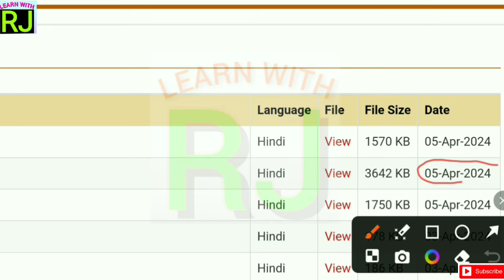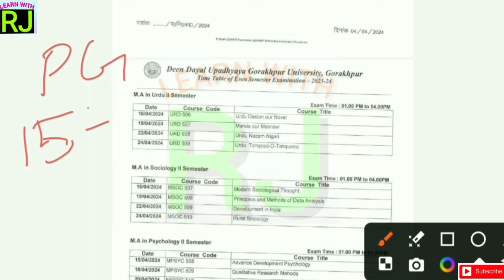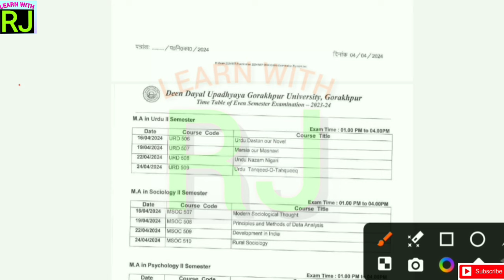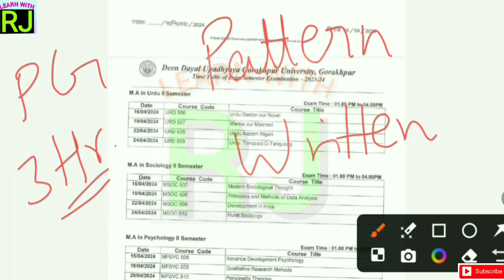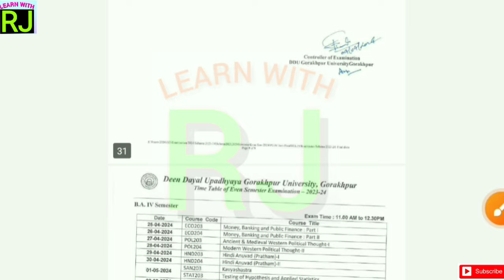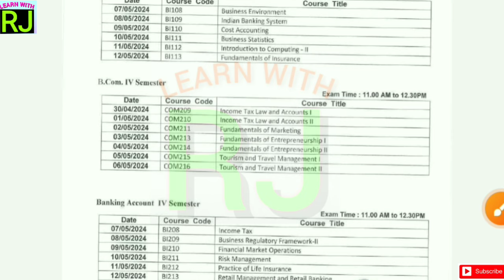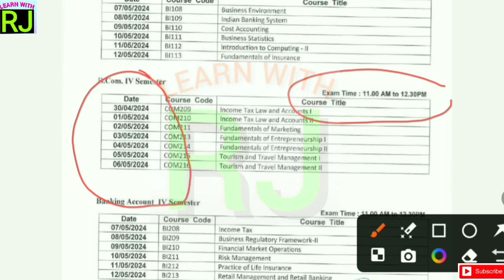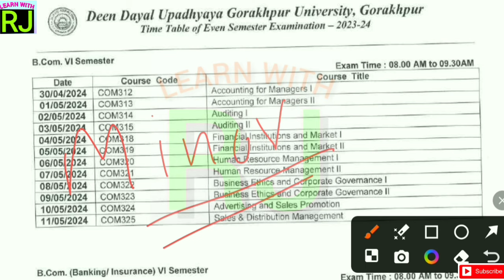DDU Semester Exam Timetable (April 2024) Released, UG & PG Courses BA B.COM B.SC BBA MA M.SC M.COM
DDU Gorakhpur University, latest news today. Exam time table for UG & PG courses (CBCS) released. For PG courses like MA, M.Sc, M.Com & MBA etc and UG Courses like B.A., B.Sc., B.Com, BBA  etc